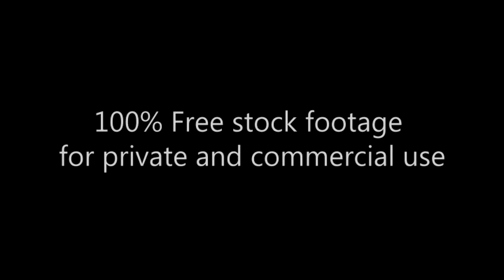Evening promenade_Tel Aviv_Footage _011_Вечерняя прогулка_Тель Авив